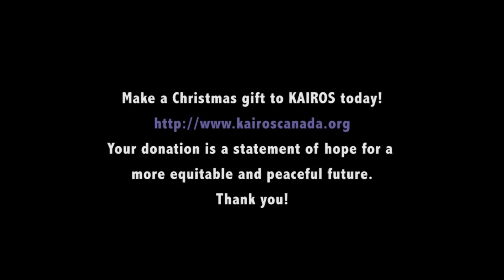KAIROS Christmas Message 2013